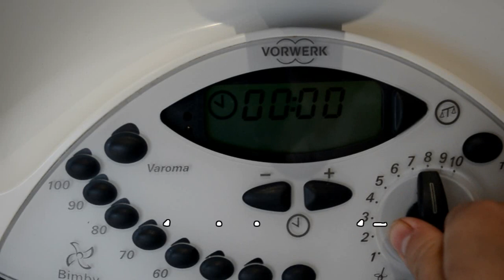GELATO VELOCE ALLE CILIEGIE SENZA LATTE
GELATO VELOCE ALLE CILIEGIE PER UNA MERENDA FRESCA MA DOLCE,SENZA LATTE.